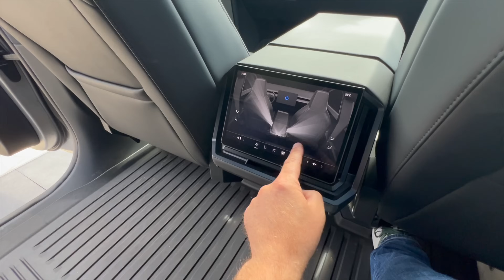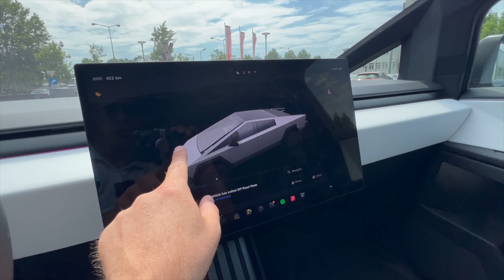Tesla Cybertruck este o mașină absurdă pe care nu o poți cumpăra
O scurtă prezentare a unei mașini spectaculoase.